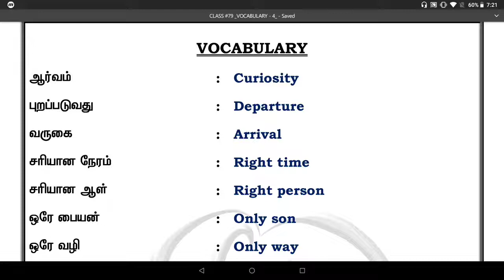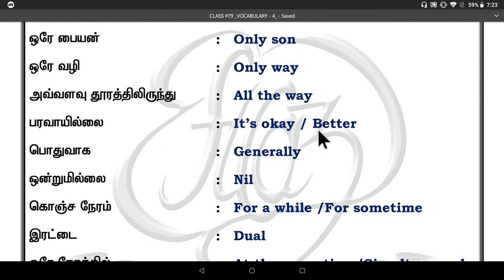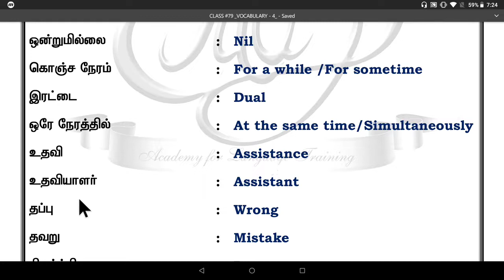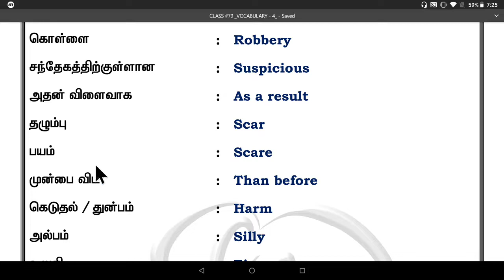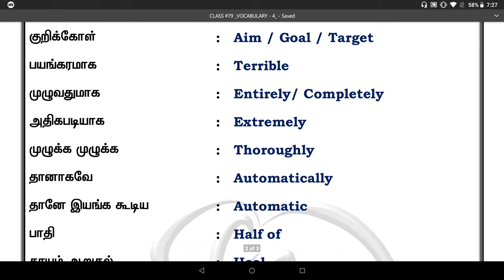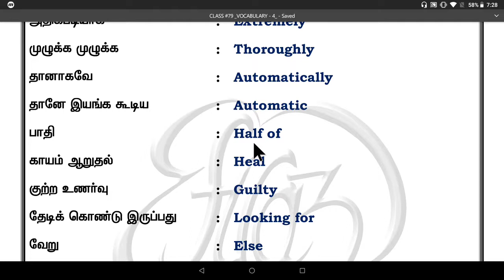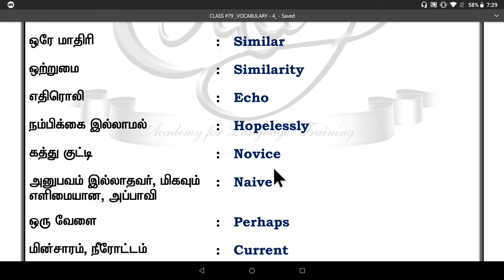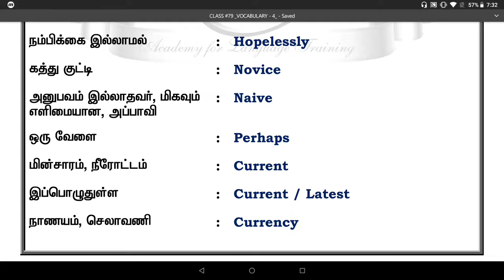Learn English through Tamil. Class #80. Vocabulary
List of Vocabulary...